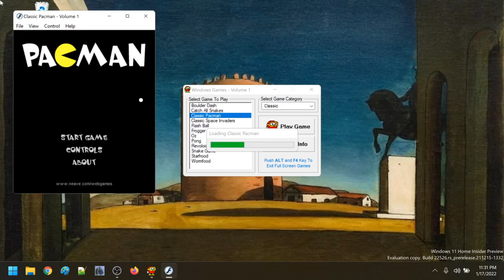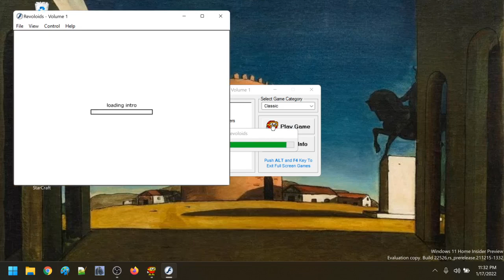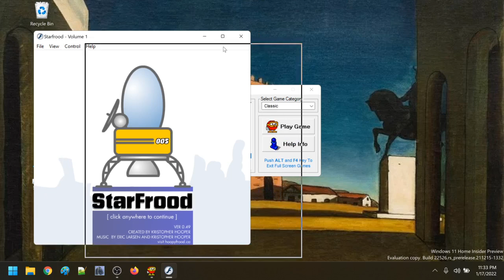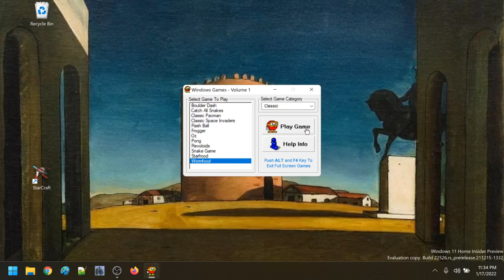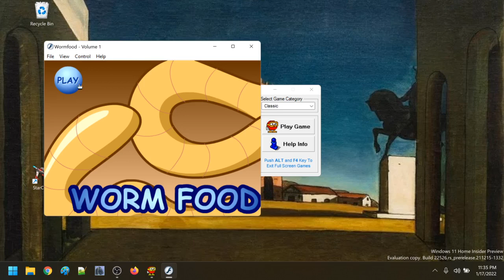Let's Play Total Arcade 2003: The Classic Episode - Game Play #5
yo these early flash games had some of the sickest music I swear to god

This is a low-effort channel dedicated to chronicling a shareware compilation PC game called Total Arcade 2003. Almost lost to time, this was a collection of games dedicated to the shareware concept. Enjoy the soothing sounds of my ramblings as we explore this flaming piece of shit